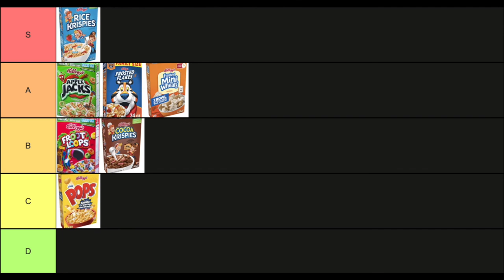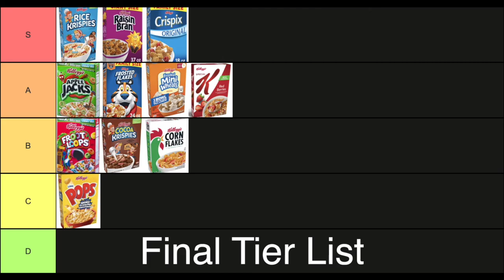Let's talk, Kellogg's